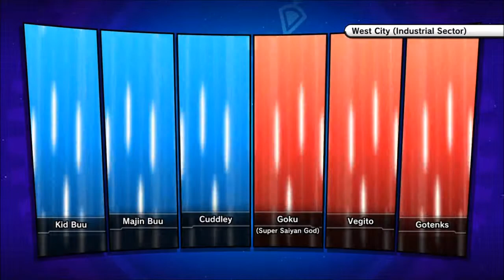DBX 3v3 Fight ( Majin race vs Saiyan race)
Hope you guys enjoyed this gameplay of my majin created haracter (Cuddley) cause I enjoyed making him. I might not be doing more DBX fights because I am trading DBX for MKX. IDK yet, but maybe in a CODAW vid I will say wether I got it or not.